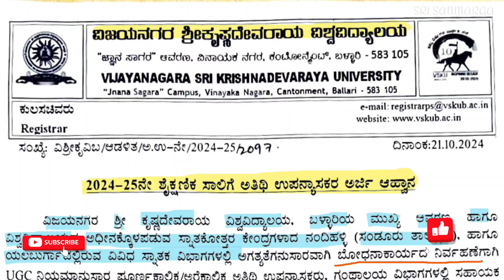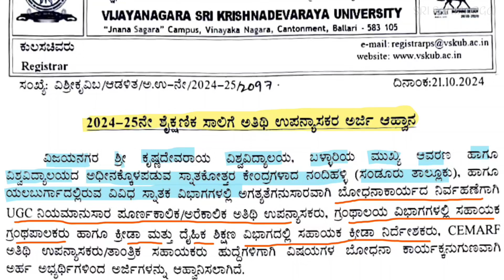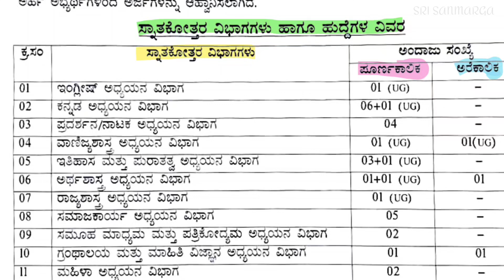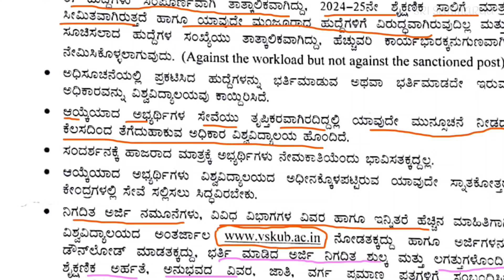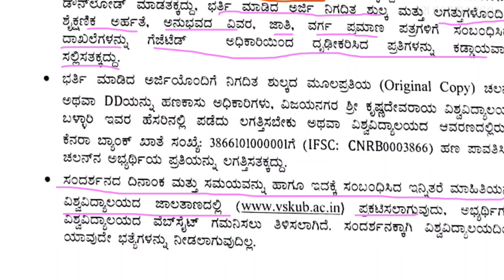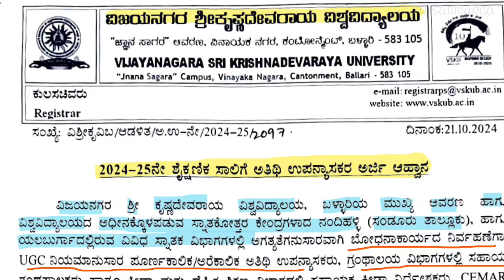ಪೂರ್ಣಕಲಿಕಾ ಅತಿಥಿ ಉಪನ್ಯಾಸಕರು, ಸಹಾಯಕ ಗ್ರಂಥ ಪಾಲಕರು & ಸಹಾಯಕ ಕ್ರೀಡಾ ನಿರ್ದೇಶಕರ ನೇಮಕಾತಿ 2024-25 | VSKUB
ಪೂರ್ಣಕಲಿಕಾ ಅತಿಥಿ ಉಪನ್ಯಾಸಕರು, ಸಹಾಯಕ ಗ್ರಂಥ ಪಾಲಕರು & ಸಹಾಯಕ ಕ್ರೀಡಾ ನಿರ್ದೇಶಕರ ನೇಮಕಾತಿ 2024-25 | VSKUB  | Sri Krishnadevaraya University GF Notification |

hai, friends welcome to my channel, in this video i am giving information about guest faculty application invited by Vijayanagara Sri Krishnadevaray University. i hope this wil be useful to someone.